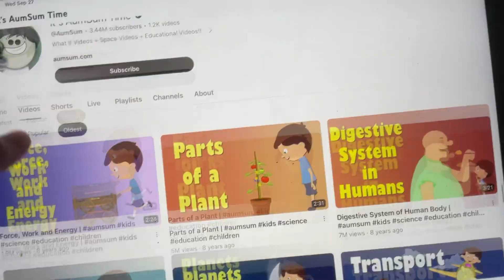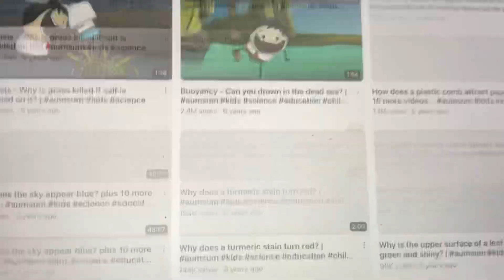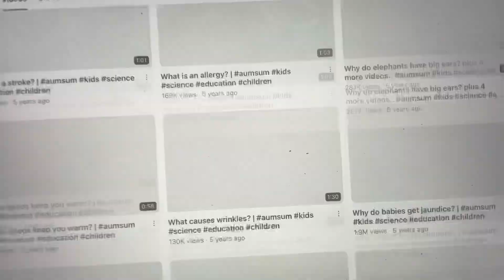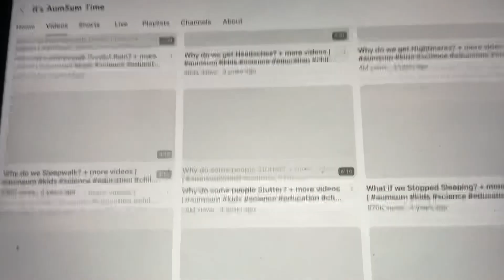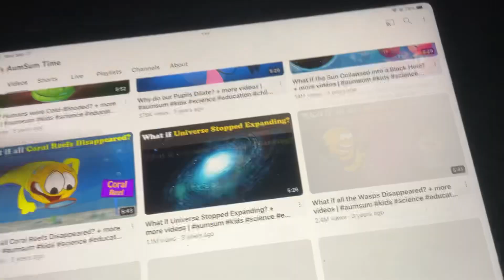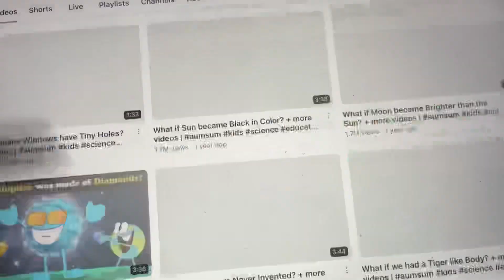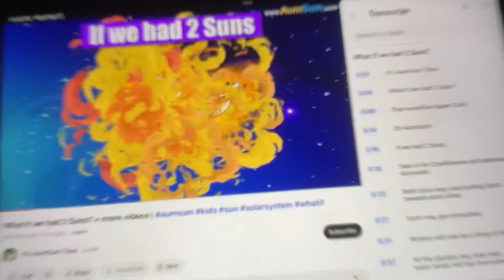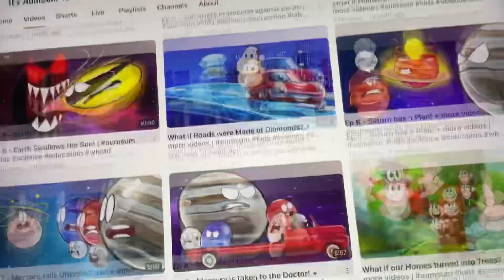Will It’s AumSum Time End? (Or Not!)